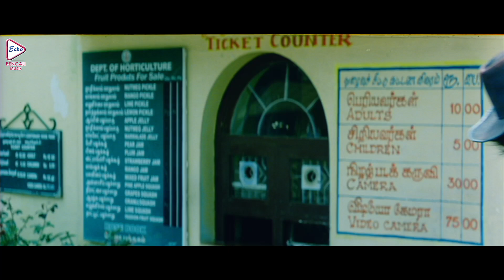CHIRO SATHI | চিরসাথী | DRAMATIC SCENE 3 | HIRON | KOEL | DEEPANKAR | ANAMIKA | TOLLYWOOD MOVIES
Watch the DRAMATICSCENE from Bengali Movie " CHIROSATHI" "চিরসাথী " which was released in the year 2008, Directed by: HARANATHCHAKRABORTY, starring : HIRON, KOEL, DEEPANKARDEY, ANAMIKASAHA, & OTHERS.

Movie Credits :
Film.      : CHIRO SATHI
Director : HARANATH CHAKRABORTY
Starring : HIRON, KOEL, DEEPANKAR DEY, ANAMIKA SAHA, ETC.
Music Director(s) : ASHOK RAJ
Release : 2008